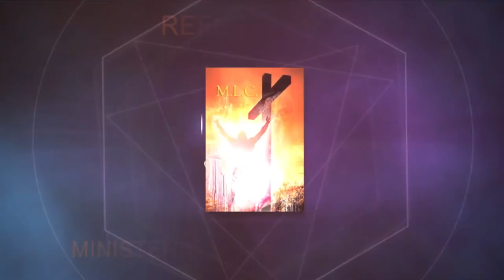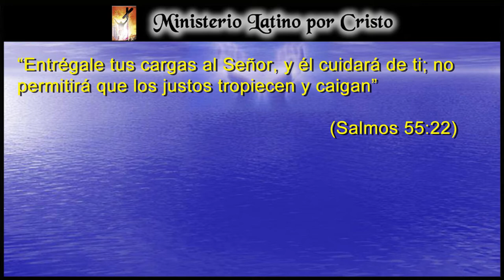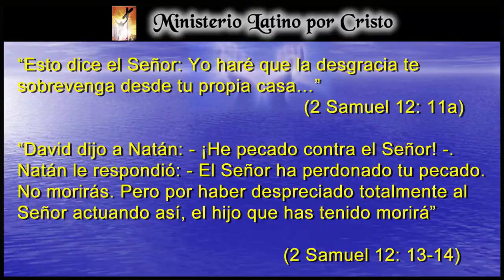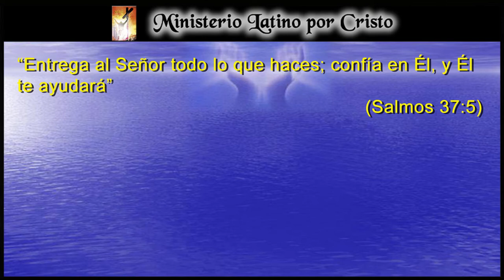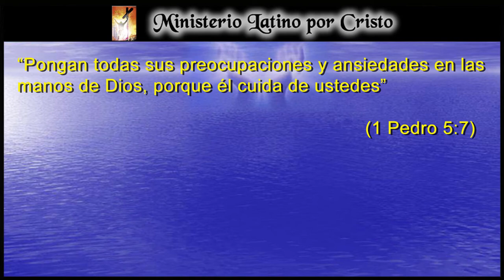“ENTREGA AL SEÑOR TUS CARGAS”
Hoy en día son tantas las amenazas que han brotado y que nos producen zozobra, miedo y angustia, este día debemos darnos cuenta que depositándolas en las manos capaces de Dios, ya no tenemos porque sufrir afligiéndonos de ese problema. Ese problema, ya esta en las manos divinas y capaces de Dios. Descansa tu alma y confía. ¡Dios Te Bendiga!